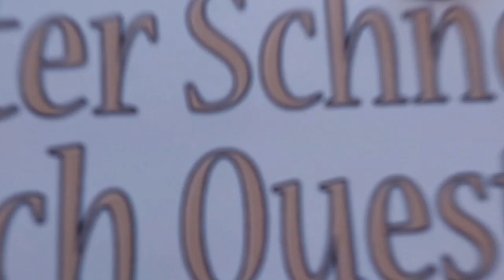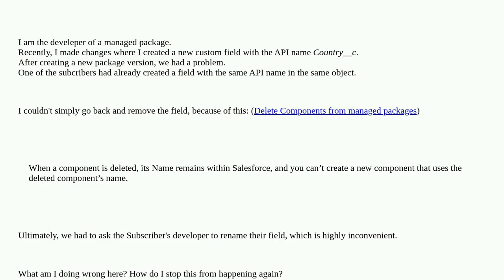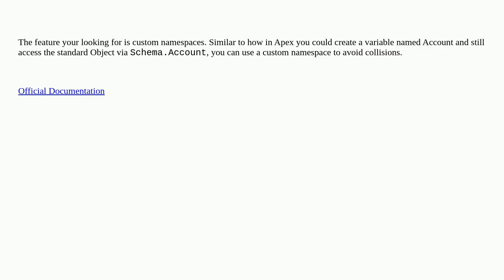Salesforce: Manage API name conflicts between managed package and subscriber org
A special thanks goes out to the community

  naming-convention managed-package